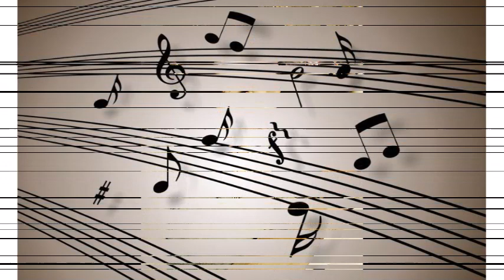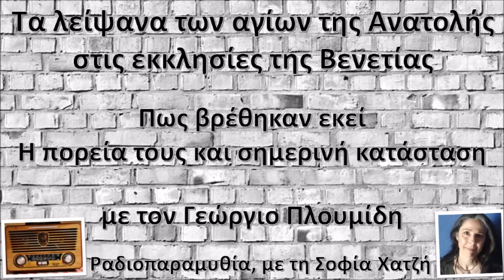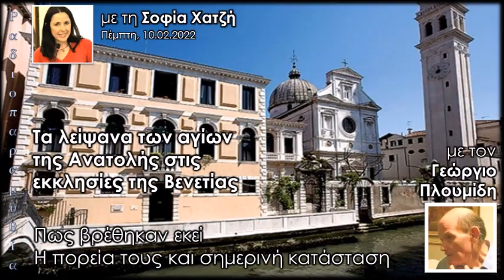Τα λείψανα των αγίων της Ανατολής στις εκκλησίες της Βενετίας | Γεώργιος Πλουμίδης | Σοφία Χατζή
Τα λείψανα των αγίων της Ανατολής στις εκκλησίες της Βενετίας
Πως βρέθηκαν εκεί. Η πορεία τους και σημερινή κατάσταση

με τον Γεώργιο Πλουμίδη